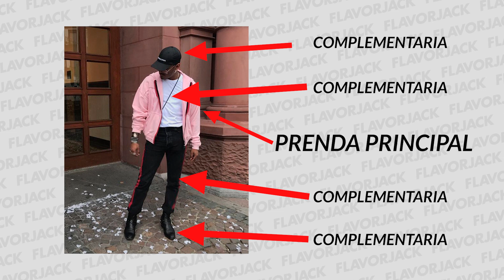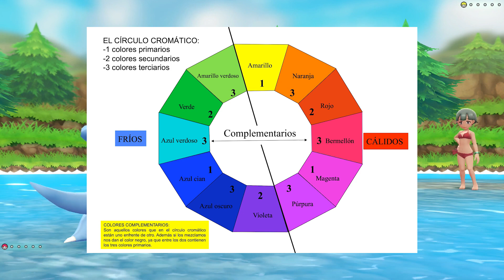CÓMO COMBINAR EL COLOR AZUL EN STREETWEAR / ROPA URBANA - FLAVORJACK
FlavorJack es una marca de streetwear / ropa urbana de Lima, Perú.